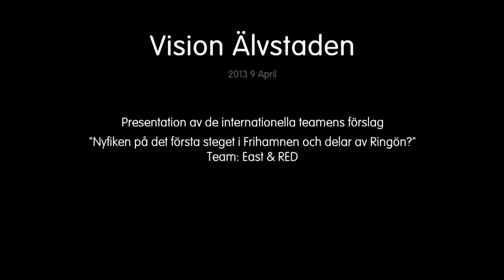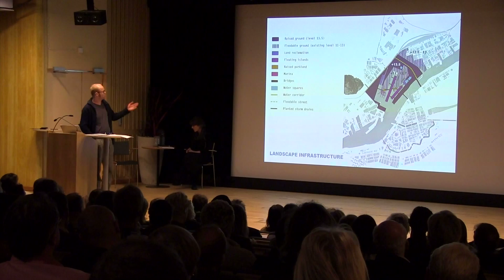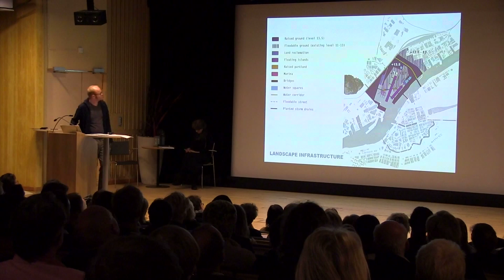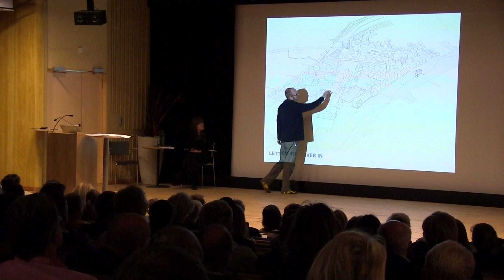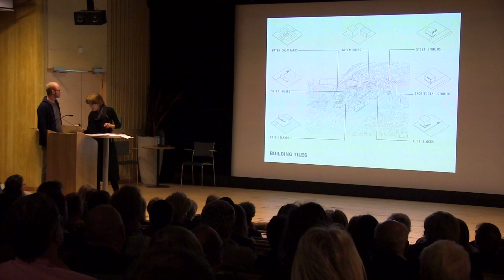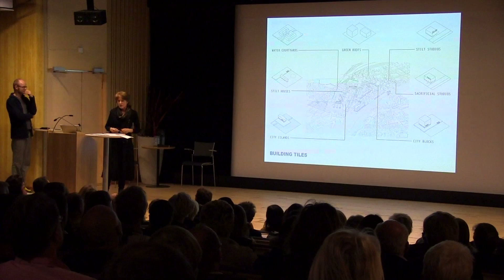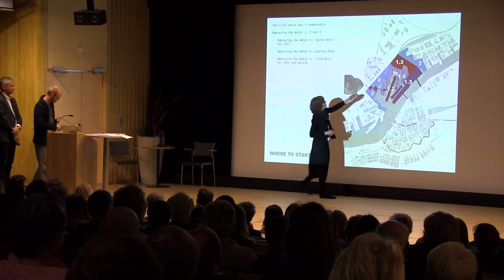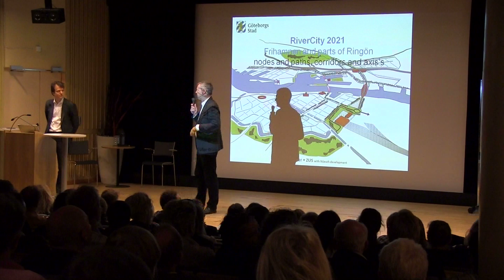Urban Lunch-time: The City bridging the river. Part 5: Water and flooding issues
Urban Lunch-time 9 April 2013: The City bridging the river

Four international teams present their suggestions about Frihamnen and Ringön in Gothenburg, Sweden.

In early 2011 Centrala Älvstaden invited the world to participate in an international workshop regarding the future of RiverCity Gothenburg. The purpose of the workshop was to broaden the understanding and receive input and ideas on how to develop the RiverCity area and Gothenburg as a whole. Ten teams participated. Now there are four left. Welcome to take part of their visions, thoughts and ideas about Frihamnen and parts of Ringön!